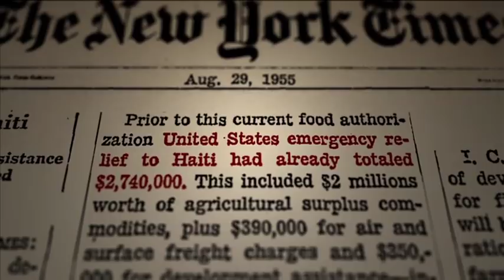Cinema for Peace Award for Humanitarian Action in Haiti to J/P HRO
Cinema for Peace Los Angeles 2012: Award for Humanitarian Action in Haiti to J/P HRO and Sean Penn, remarks by Bill Maher and the Haitian former Foreign Minister Laurent Lamothe, acceptance remarks by Sean Penn and Alexandra Dorcean.